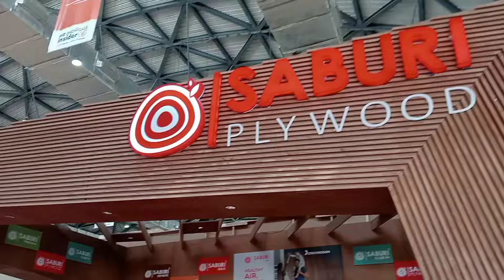Saburi Plywood|| Expo 2022|| Mohammed Naseer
Hyderabad Interior Designing EXPO 2022